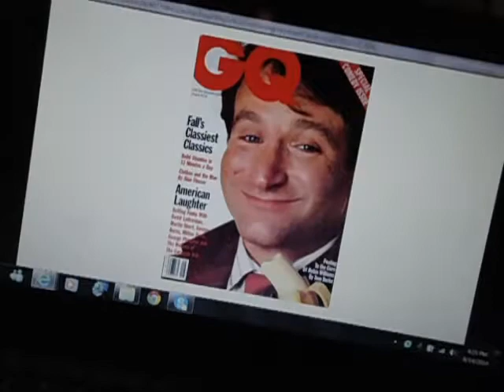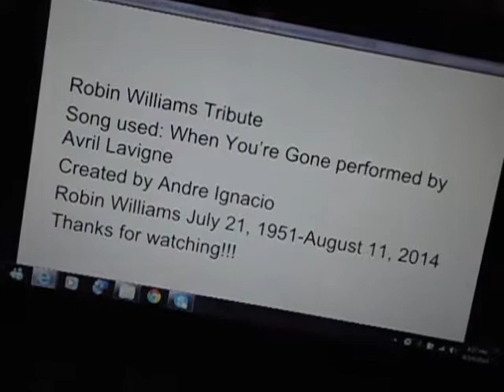Copy of Robin Williams Tribute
I'm presenting a tribute to the deceased 63 year old actor Robin Williams who committed suicide. He was a legend who will never be forgotten.